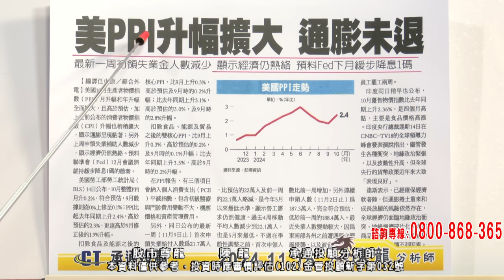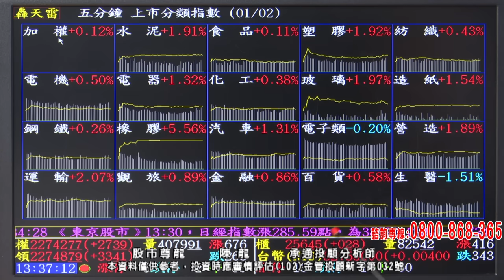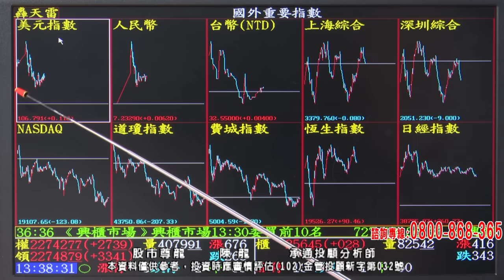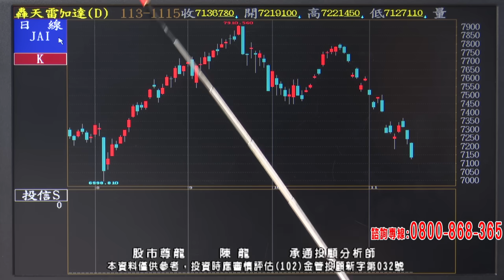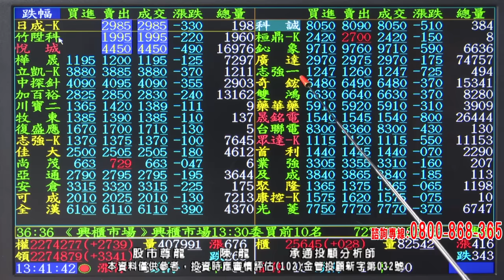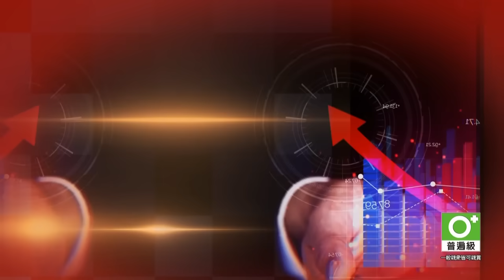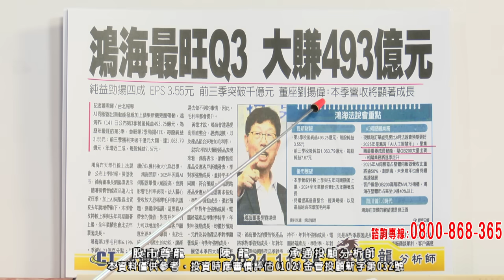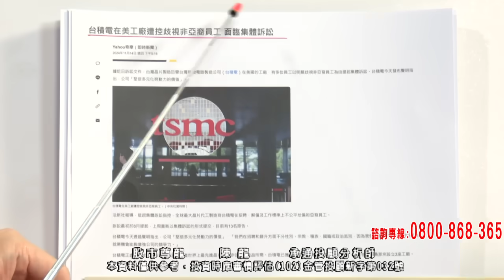20241115 2000 陳龍 股市尊龍